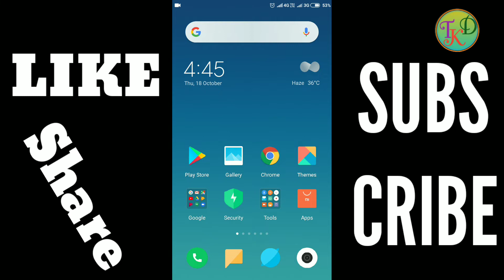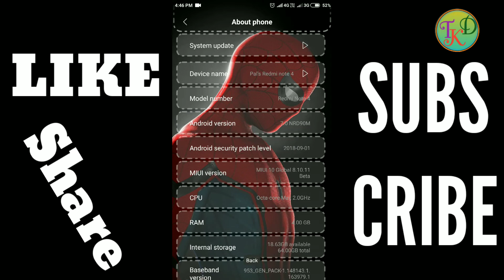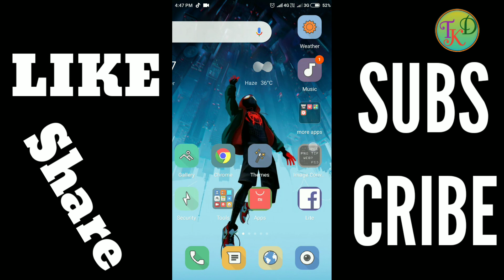HIGH CUSTOMISED THEME MIUI 10/9 || Redmi Note 5/4 Redmi Note 5 pro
Top New Highly Customize Themes For MIUI 9 Don't Miss This Video
Top 10 Best MIUI 8 Highly Customizable Themes 2017 | MIUI 9 Look
Best Customized Theme #16 | MIUI 9 / 10
Top 5 Best MIUI 10 Themes In October 2018 🔥🔥
UNBELIEVABLE REDMI MODIFIED THEMES | TRY WITHOUT ROOT 💀
Distinctively 3 Best New MIUI Themes Till May 2018 ! Dope Edition - Simply Stunning Must Try !!
BEST CUSTOMIZED THEME | MIUI 9
UNBELIEVABLE REDMI MODIFIED THEMES | TRY WITHOUT ROOT 💀 tech aj
Best Dark Theme | MIUI 10 🔥#1
Latest MIUI 10 Themes for all Xioami Devices | UNBELIEVABLE REDMI MODIFICATION 🔥
Android One Dark | MIUI 10 Customized Theme